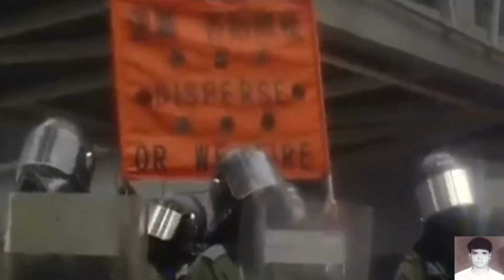Hong Kong police fire water cann gas as protesters take to